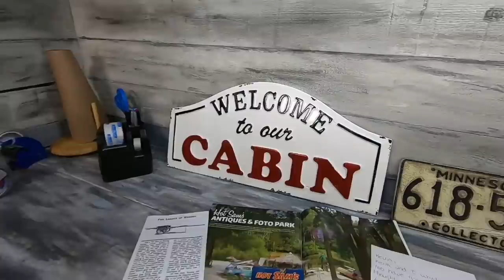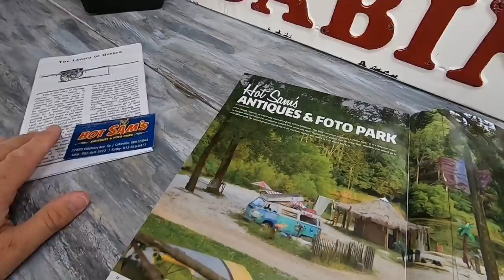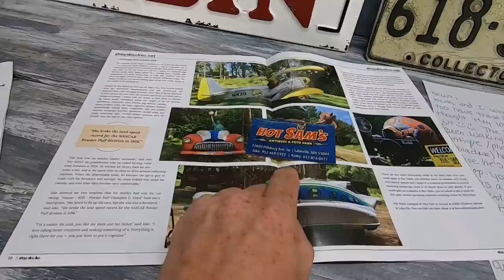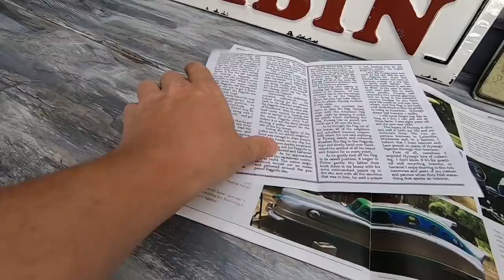I've Started to Find More of These to Sell on eBay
36 rolls of tape
36 rolls of tape
440 lbs scale from Accuteck
500 4x8 Craft Bubble Mailers
8x6x4 Boxes
10x7x5 Box Hats That Need Extra Space
4x4x6 Boxes
4X4X4 boxes